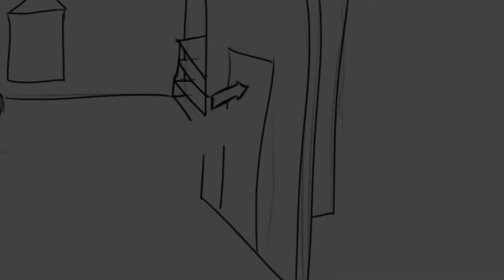The English Force